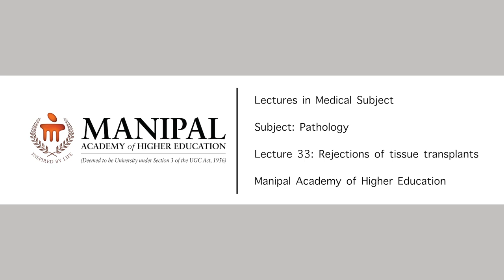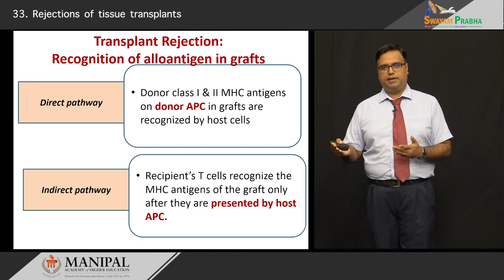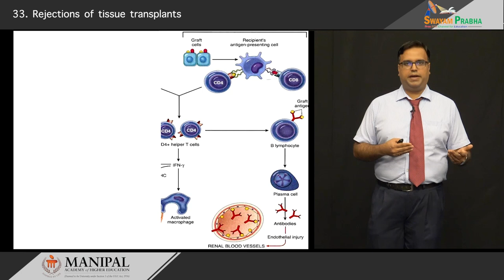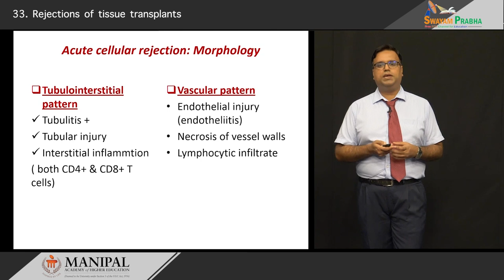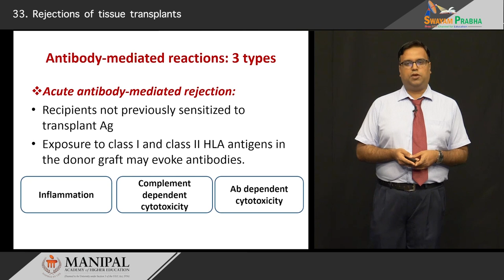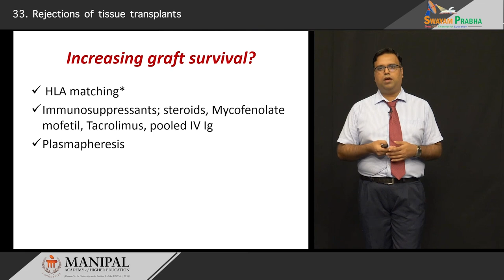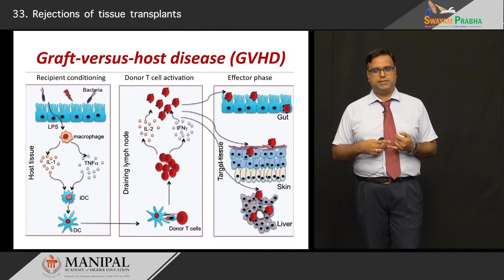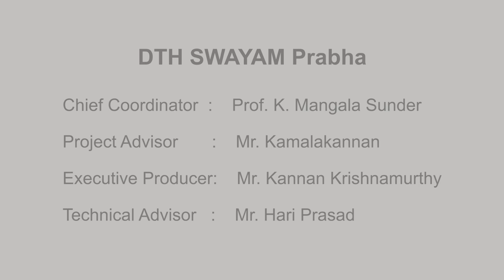Rejections of tissue transplants 6.5